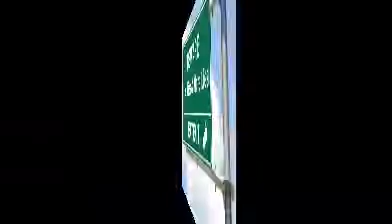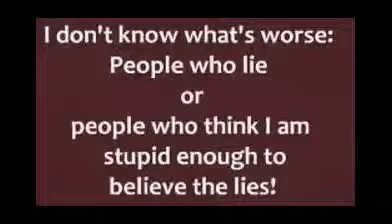Learning To Recognise Lies And Conspiracy Fight For Truth